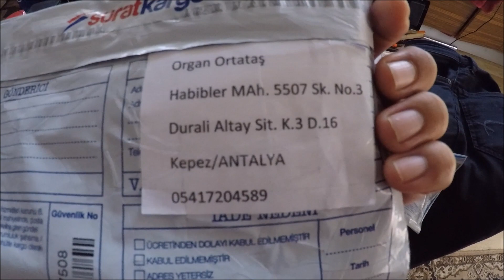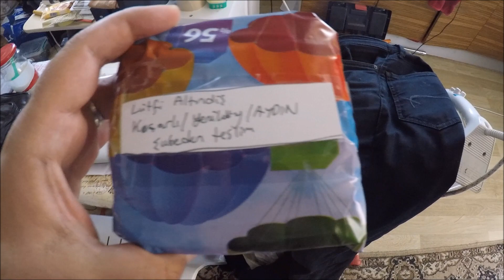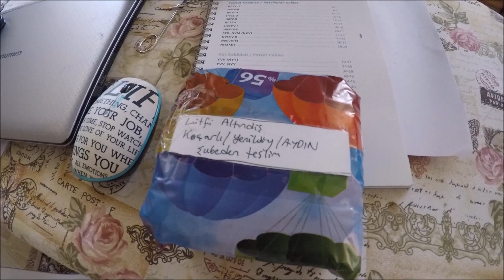SU ALTI ÇEKİMİYLE AKVARYUM ODASI SON DURUM 16.6.2017